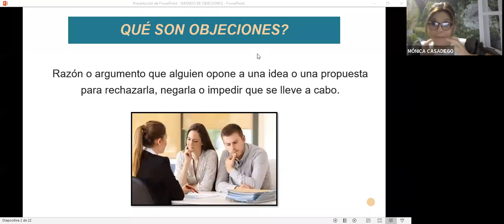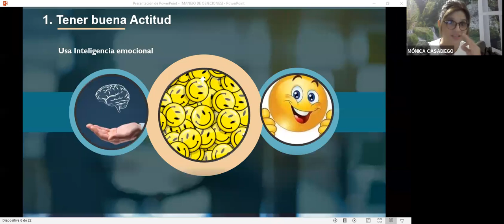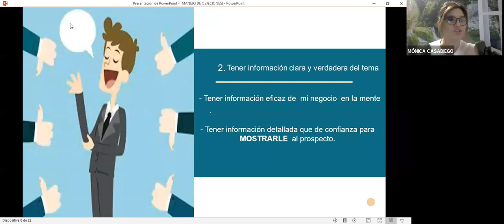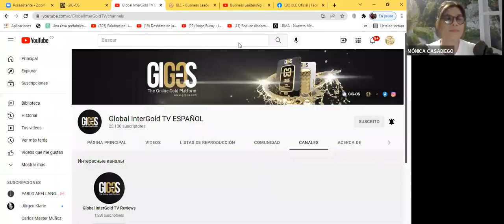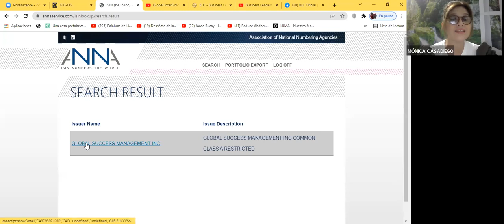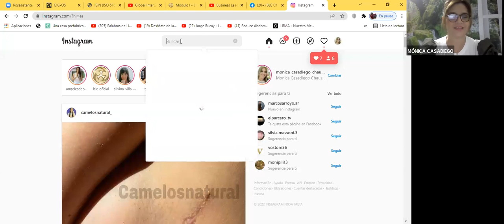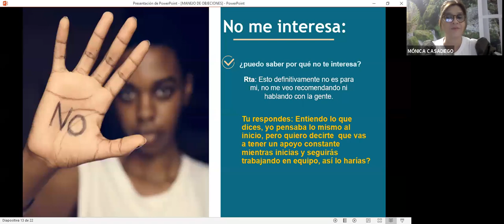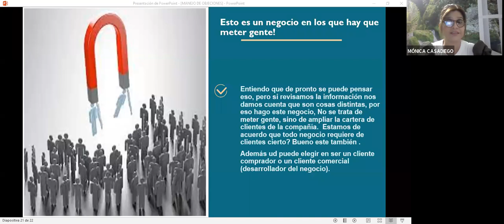MANEJO DE OBJECIONES: MÓNICA CASADIEGO